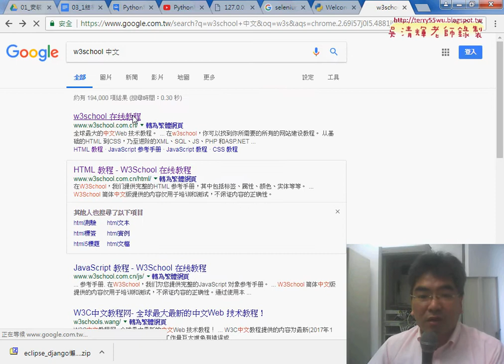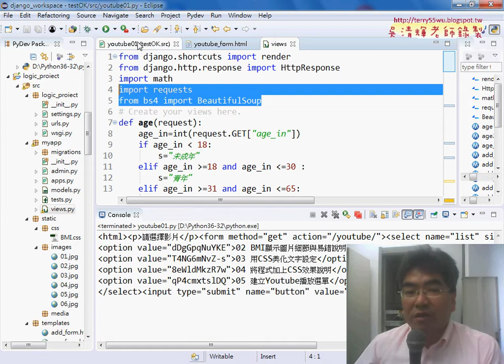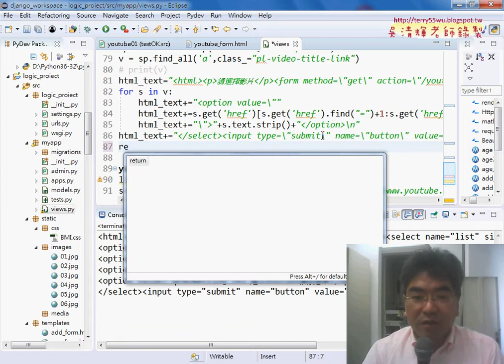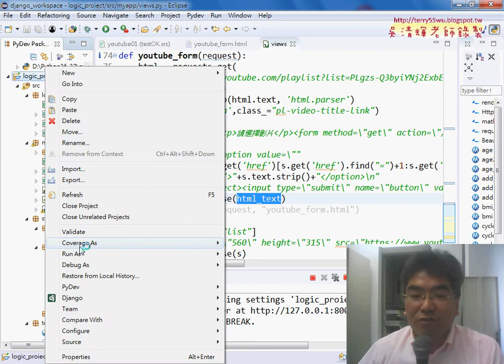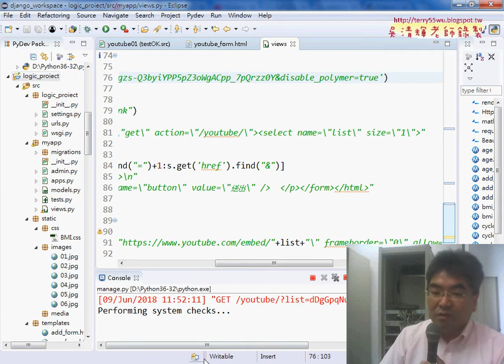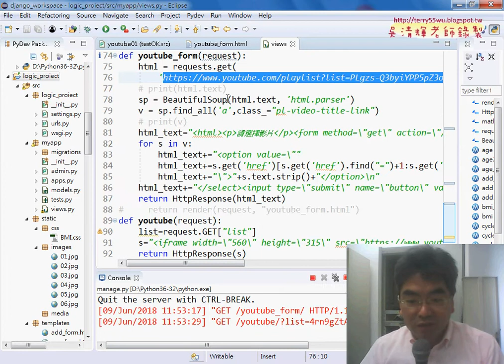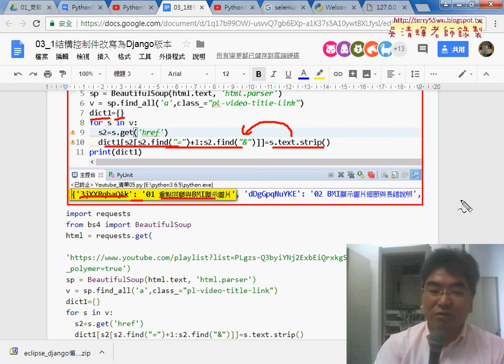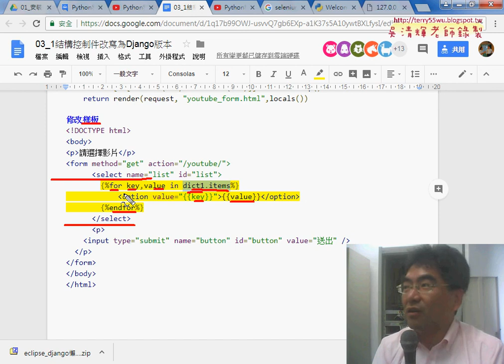06 抓取Youtube清單到Django專案